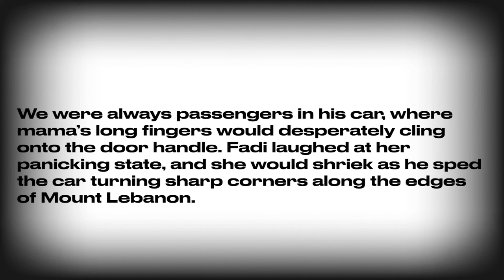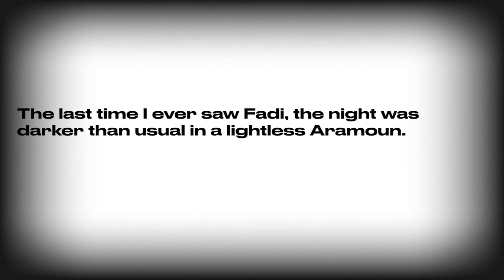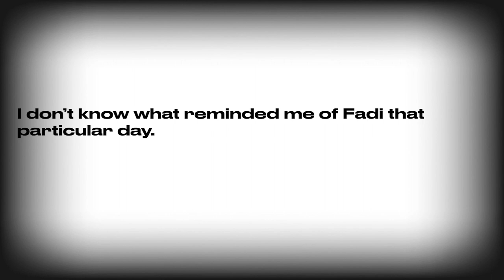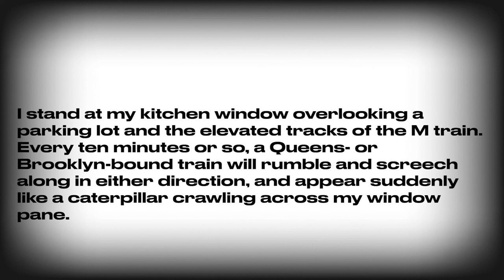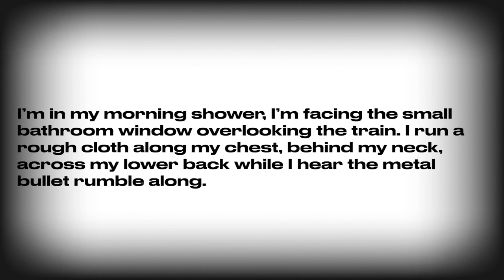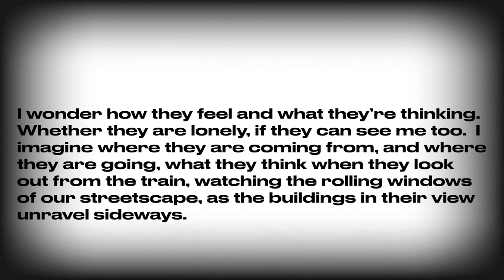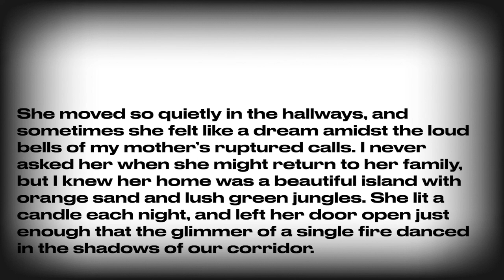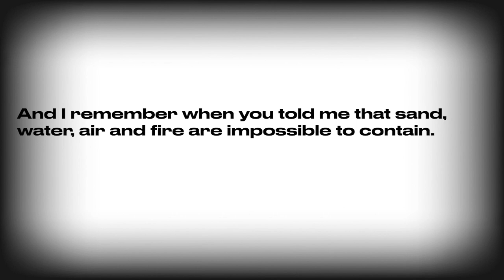Rania Dalloul presents her short personal essay "Burial Ground"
Rania Dalloul shares a reflection on the archetypes of her past in Playing with Fire/Burial Ground - ‘a dance through a string of memories that are lifted by the sounds of a train and the movements of daily life.’

Rania is Palestinian-Lebanese, born in Kuwait and based in New York. She is currently the development director of a community-controlled housing nonprofit. She earned her BA in Political Science and Philosophy from Concordia University in Montreal, and her MA in Urban Theory and Practice at the New School in New York City. She is the author of Ahmadi, a short graphic work (illustrated by Nada Dalloul) based on oral histories of a colonial company town in Kuwait. Her interests are neocolonialism, anti-capitalist social movements, and urbanism. Occasionally, she writes.

Electronic Literature Day (ELD) was conjured in response to the need for remote, dynamic environments through which to share and distribute literary work and discourse and facilitate collaborations. In a series of readings, interviews, audiovisual, and text, a gallery of thought was constructed around the thematics of each day - Language and Memory, Technology and the Word, and Literature in Action.

Barakunan is an independent publishing and media collective based in Beirut and Berlin. With an aim to amplify ripe and radical voices that challenge dominant cultural narratives, Barakunan explores contemporary myth-making and the activation of literature outside its textual boundaries.